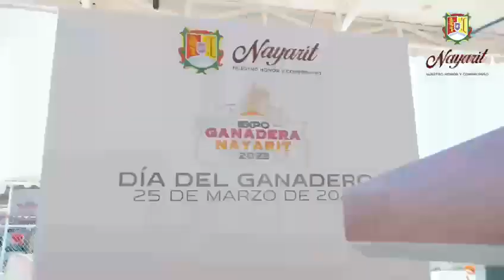El gobernador del estado, Miguel Ángel Navarro refrendó su apoyo a las y los ganaderos nayaritas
En el marco del Día del Ganadero, el gobernador Miguel Ángel Navarro, manifestó que este sector tenían todo su respaldo, con quienes seguirá caminando en unidad para alcanzar mejores condiciones que les permitan obtener buenas ganancias.